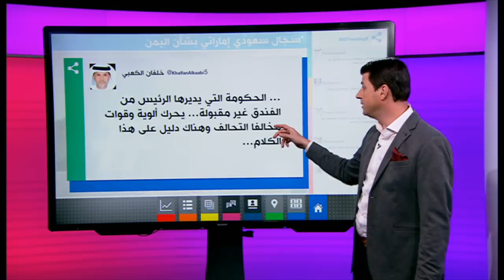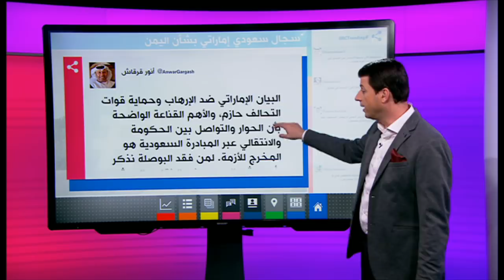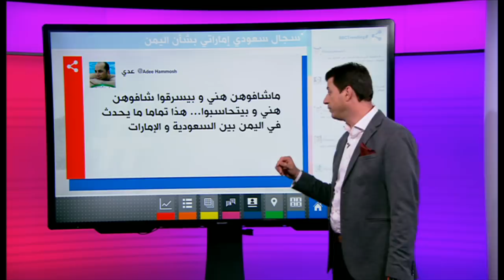سجال بين الإماراتيين والسعوديين بعد اتهام الرئيس اليمني للإمارات بقصف قواته في عدن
سجال بين الإماراتيين والسعوديين بعد اتهام الرئيس اليمني عبدربه منصور هادي للإمارات بقصف القوات الحكومية في عدن